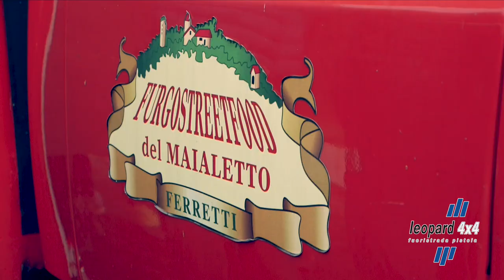RNCP2k19 - TRAILER VIDEO 38° RADUNO LEOPARD 4X4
Il Leopard4x4 oggi è un club che organizza tante attività durante l'anno per i propri soci e partecipa attivamente alle attività della Federazione Italiana Fuoristrada, ma l'evento di punta è e rimane il Raduno Nazionale Delle Colline Pistoiesi.

RNCP, come ora viene siglato il Raduno, nasce nel lontano 1981 anche anno zero del Leopard4x4; infatti entrambi vedono la loro nascita nello stesso anno. Dal I° Raduno Nazionale delle Colline Pistoiesi ad oggi sono passati tanti anni, ma non ha mai smesso di affascinare i fuoristradisti di tutta Italia ed è un evento molto sentito all'interno del club stesso. continua qui